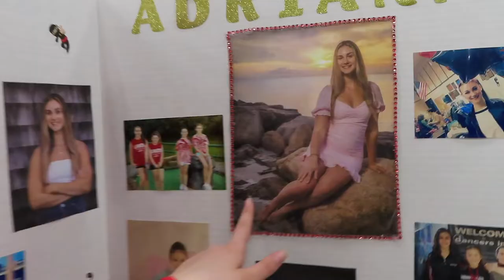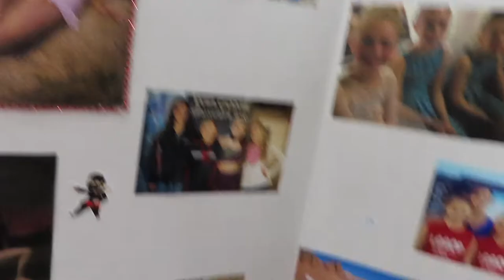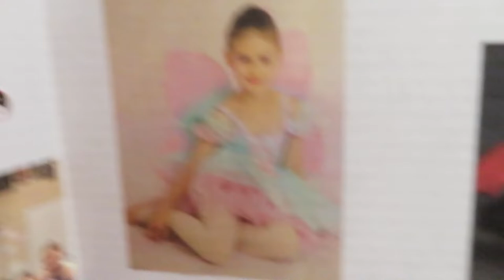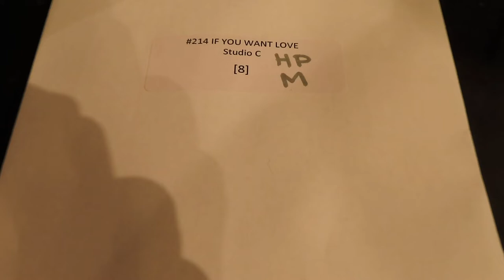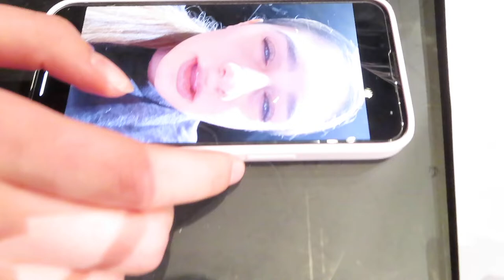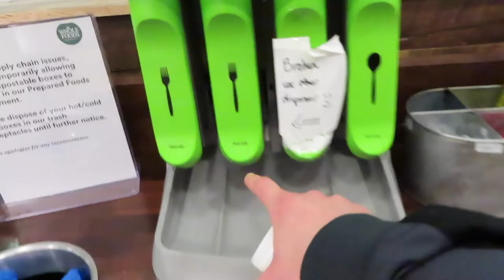my last dance competition ever :((( vlog: showing u some dance, backstage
bittersweet🥺 i made this to look back on. after 9 years of competing for dance i want to remember all the memories and fun of these comps. hope u enjoy and laugh along w me and my dance friends :)